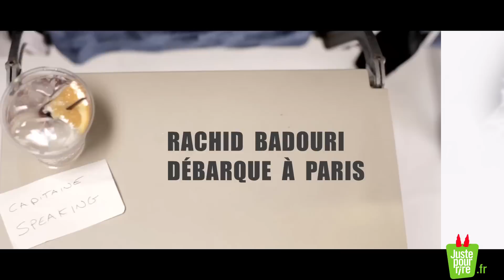Rachid Badouri - Captain speaking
Le sketch "Captain speaking" de Rachid Badouri, dans une vidéo inédite.

Retrouve-le au Théâtre Le Temple à partir du 29 septembre 2011.